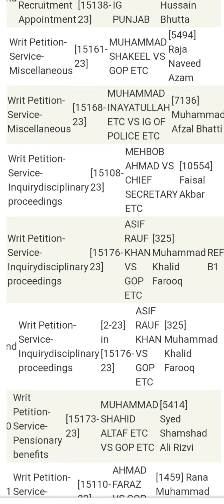High court Multan urgent case 3-10-2023 Mr justice Shujaat Ali Khan